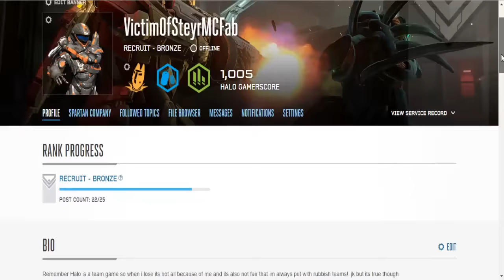HALO 5: FFA BEAST!!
halo 5 gameplay of FFA. gt: maxenvole1780
spartan company: Savage Squad X
SHARE THIS VID